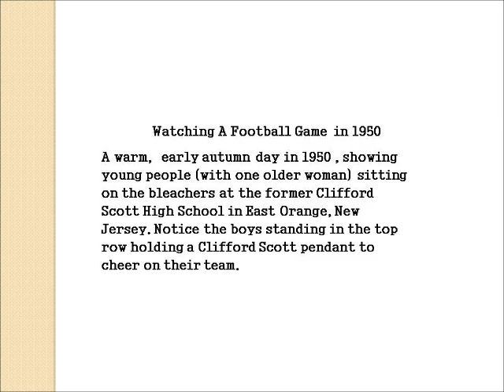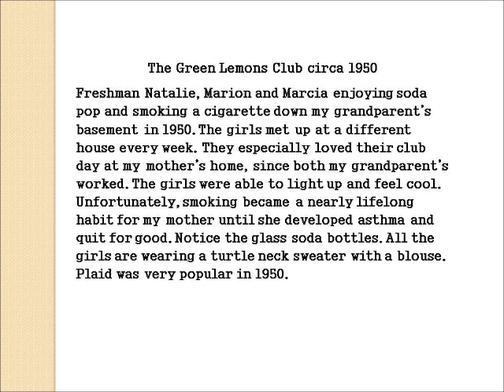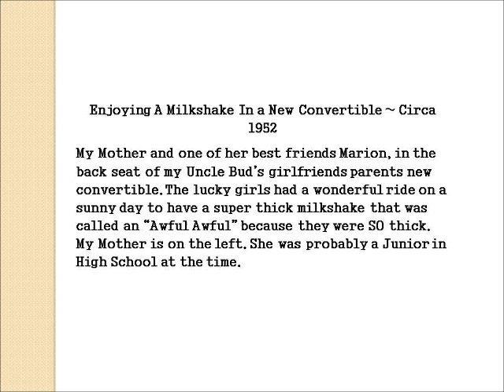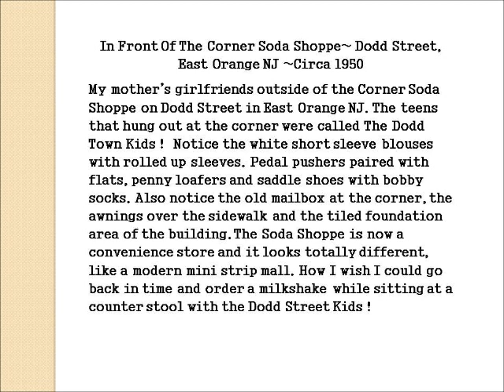Snapshots~Teenage Life in 1950~East Orange, NJ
Some old snapshots of my mother's that I recently found of her youth in East Orange, NJ.  While looking through them, she told me the story behind the pictures. How I'd love to go back in time !!  We'll get a small glimpse of how life was for teens  back around the year l950 . The casual fashion of the day, the clubs the teens formed were wholesome , and life was simpler and slower. Let us go to a high school football game, a drive-in burger joint for a super thick milkshake, down the basement at a girl's club, and hanging out on Dodd Street with "The Dodd Street Kids"s.